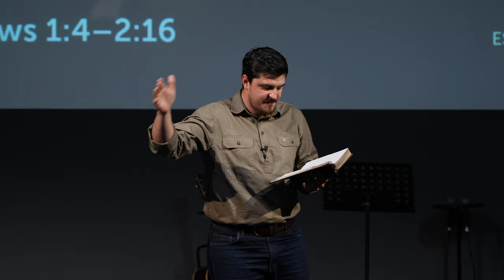Jesus and the Angels | Hebrews 1:4-14 | Tom Foord